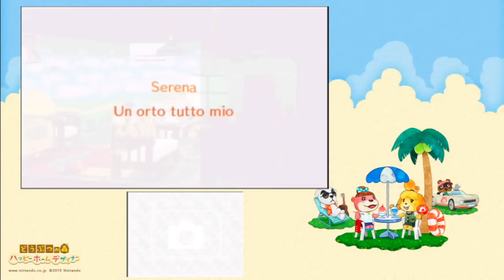AC happy home designer #34 l'orto di Serena